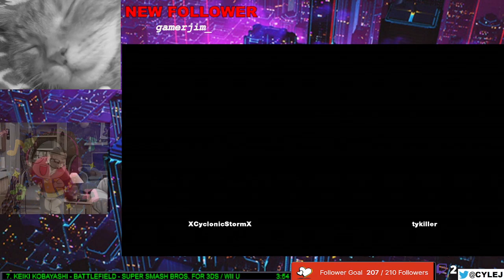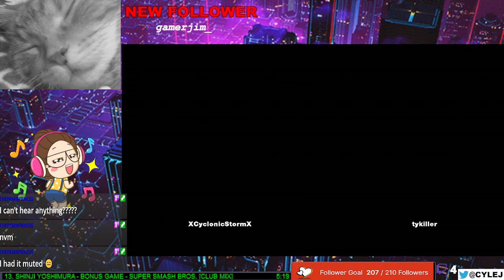OvS Gaming - Marvel vs. Capcom 2: New Age of Heroes (7/29/24)